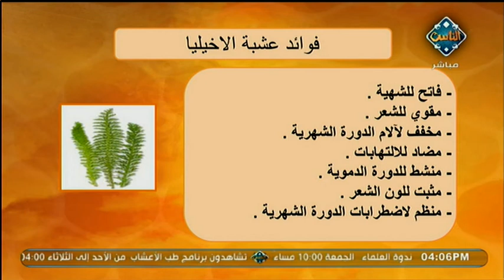عشب الأخليا يزيل آلام الذبحة الصدريه | طب الأعشاب